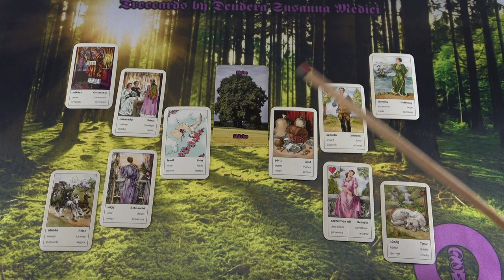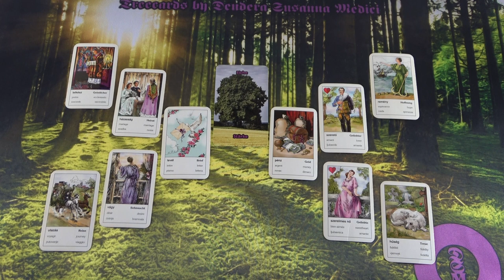Házasságot tervez ❣ Jóslás ❤